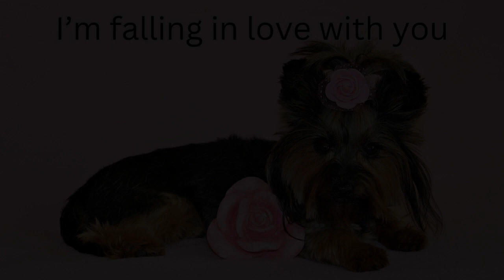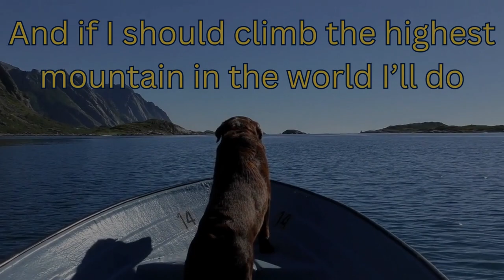To Be With You - Music Video Lyrics - An Original Song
Here is another one of my original songs and music compositions which is about the idea, meaning and feeling when someone says "I like being with you," it generally means that they enjoy spending time with you and value your company. It may be a sign that they find you interesting, fun to be around, or that they feel comfortable and happy when they're with you.

In essence, A true relationship does not happen overnight, it is cumulative of healthy communication, care, intimacy, companionship, deep love, mutual understanding, help, and unflinching support. Both should smile together.

Please also check all my original songs at Soundcloud and Hope you liked it!